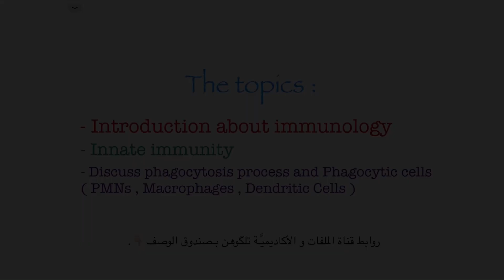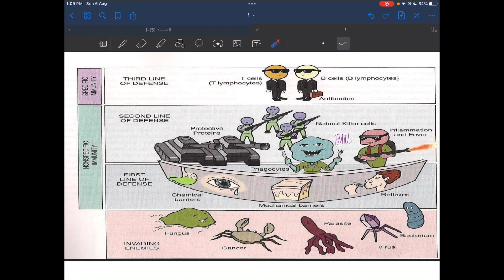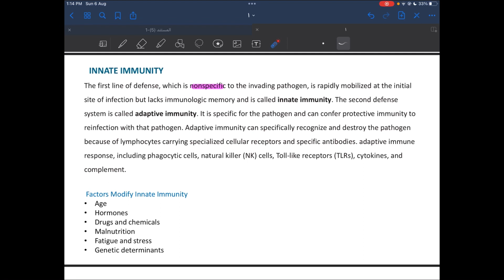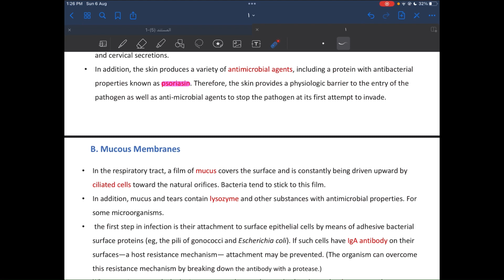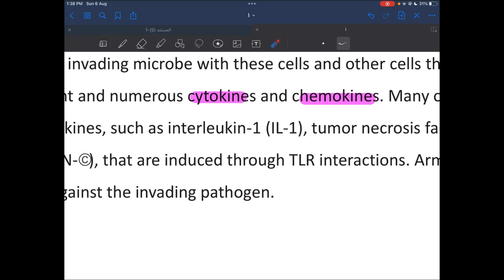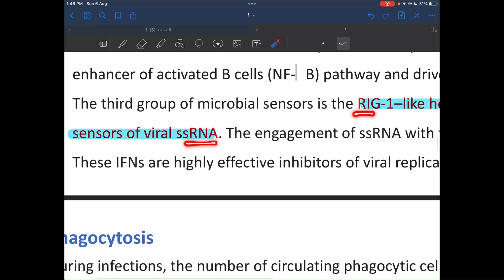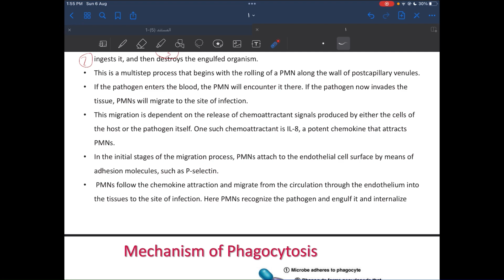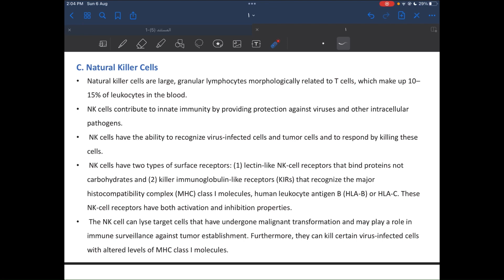Microbiology : Immunology lec 1 ( Part 1 ) / introduction , phagocytosis process